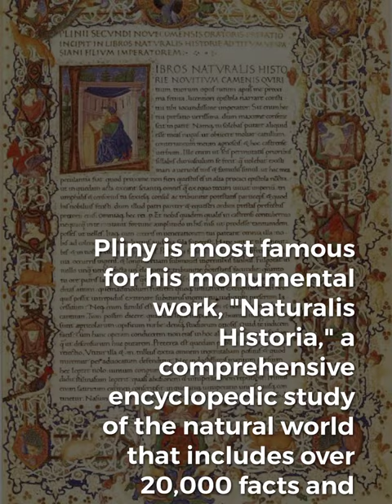Pliny the Elder